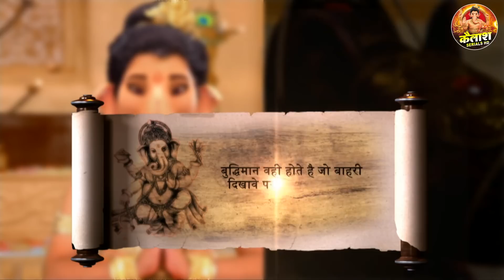ब्रह्मदेव के वरदान ने श्री गणेश को मजबूर किया || Vighnaharta Ganesh EP. 73